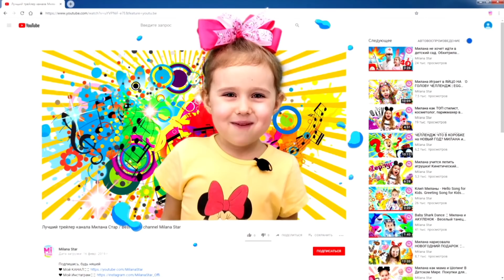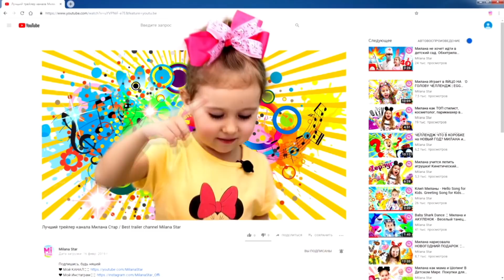Milana and Monster under the bed story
Milana and dad - Monster under the bed story
Milana thinks that a monster lives under her bed. But it was just dad decided to play a trick on her.